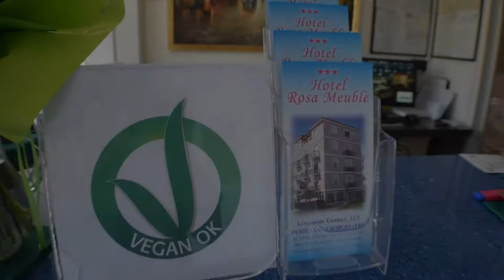Hotel Rosa Meublé, Porto San Giorgio, Italy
About Property:
This property is 1 minute walk from the beach. Located on the pedestrian seafront in the centre of Porto San Giorgio, family-owned Hotel Rosa Meublé offers air-conditioned rooms with a balcony, 24" LCD TV, a minibar and free WiFi. Parking for bikes and motorbikes is free.
On sunny days, guests at Rosa Meublé can enjoy their continental and Italian style breakfast in the hotel’s veranda, overlooking the sea-promenade. Gluten-free food is available. Guest...
Property Type: Hotel
Address: Lungomare Gramsci 177, 63017 Porto San Giorgio, Italy
Searching For
1. Hotel Rosa Meublé - Porto San Giorgio - Italy
2. Hotel Rosa Meublé - Porto San Giorgio - Italy Address
3. Hotel Rosa Meublé - Porto San Giorgio - Italy Rooms
4. Hotel Rosa Meublé - Porto San Giorgio - Italy Amenities
5. Hotel Rosa Meublé - Porto San Giorgio - Italy Offers and Deals
Audio Credit:
Track Title: Subway Dreams
Artist: Dan Henig